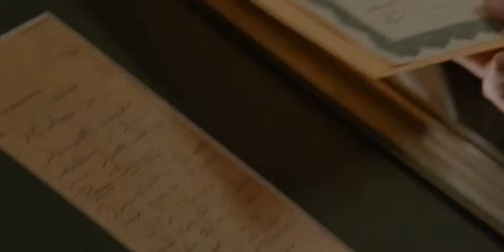Copy of Copy of Hans Obma on Switched at Birth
Hans Obma makes a guest appearance on Switched at Birth